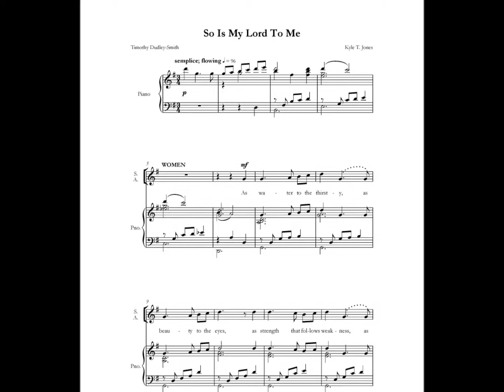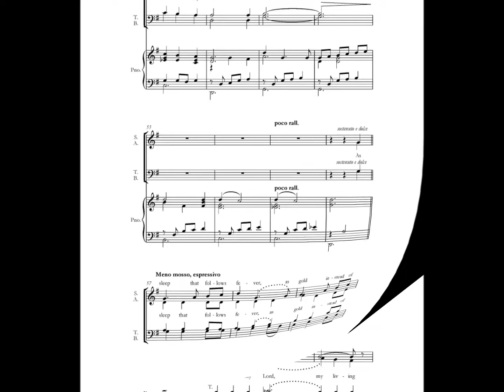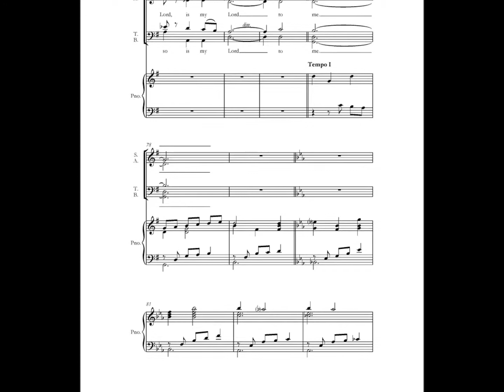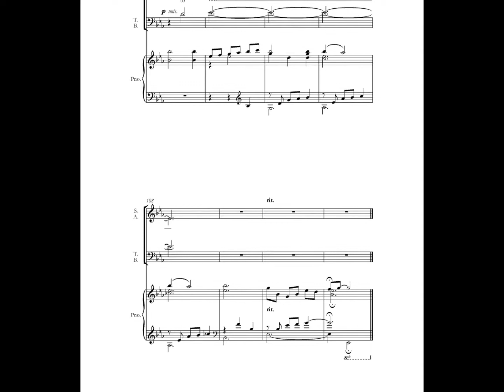So Is My Lord Kyle T Jones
A striking text by Timothy Dudley Smith is surrounded with an equality beautiful melody in this lyrical and elegant choral setting. Smith's pattern of contrasting images to express his love of God becomes the song of every true believer. A worshipful combination of text and tune, this might be the most beautiful piece your choir sings this season!